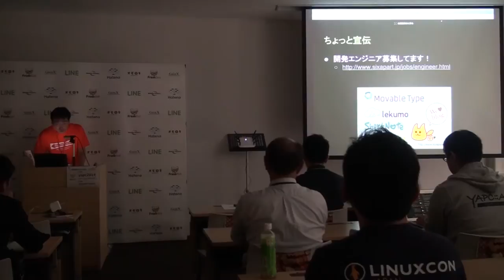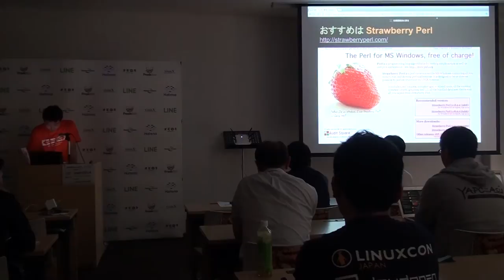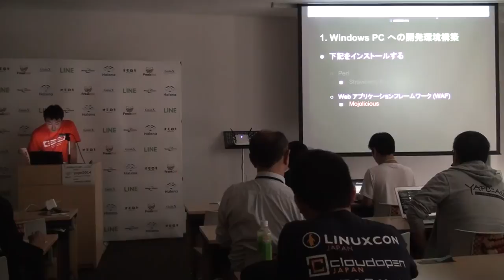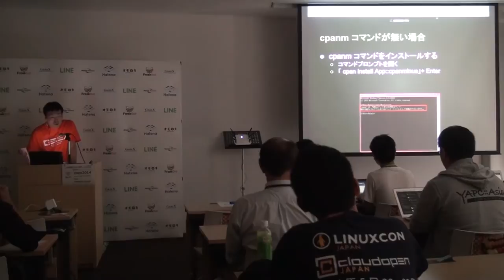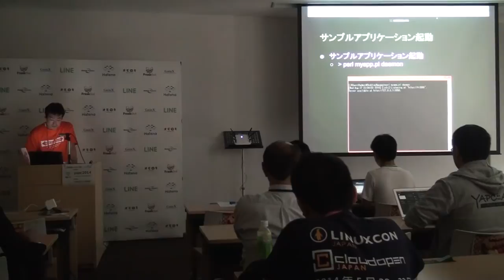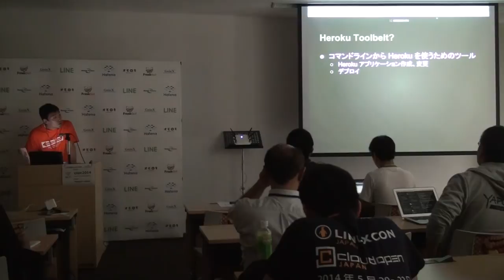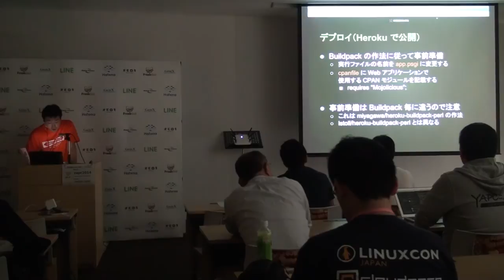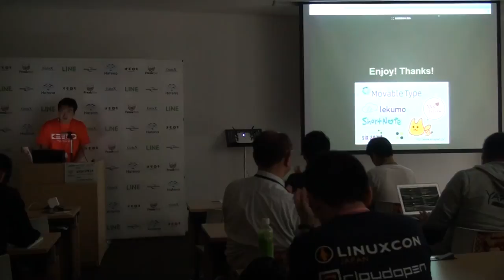Windows ユーザーのための Perl による Web アプリケーション開発チュートリアル / Masahiro Iuchi